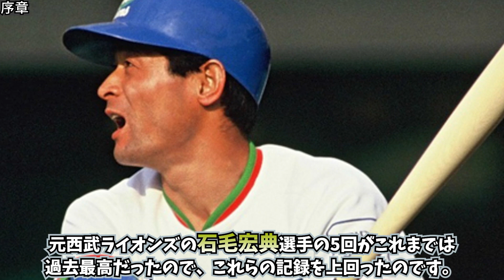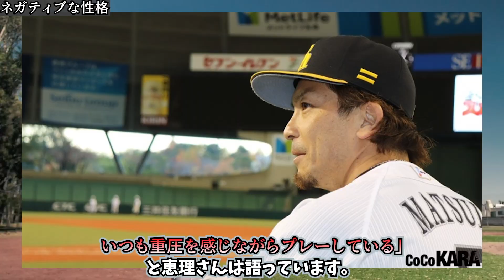松田宣浩「いつも元気だと思われるのがキツい…」嫁が暴露した裏の顔がヤバすぎる・・・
2022年をもってソフトバンクホークスを退団することになった松田宣浩！彼の奥様によると、普段の明るいキャラでは裏腹にかなりネガティブな性格のようで・・・

・ソフトバンクホークスのエピソード一覧

★もしも野球をやったら、どんな選手になりたいですか？無料で診断できます！

DOVA-SYNDROME
魔王魂
イラストAC
いらすとや
Audiostock
pixabay